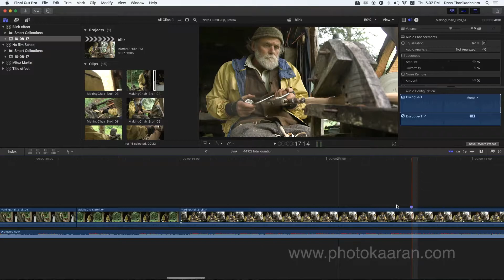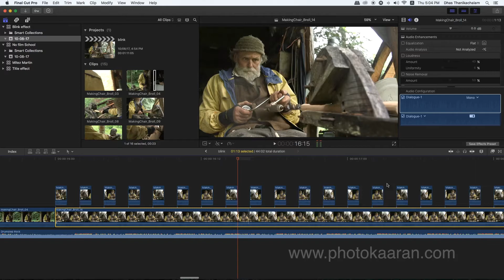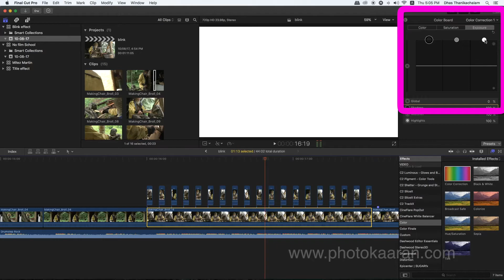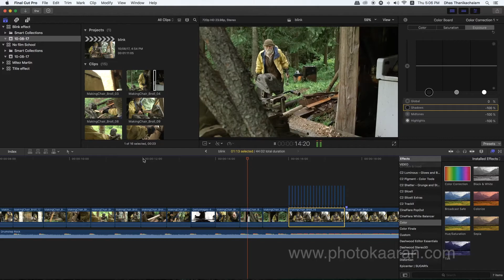Tamil Tutorial for Simple Blink Effect (Flash)in FCP X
Simple Blink Effect (Flash)in FCP X

I am a professional trainer of Final Cut Pro X, Motion 5.3

I regularly teach classes in CHENNAI and across TAMILNADU as well as running live online workshops.